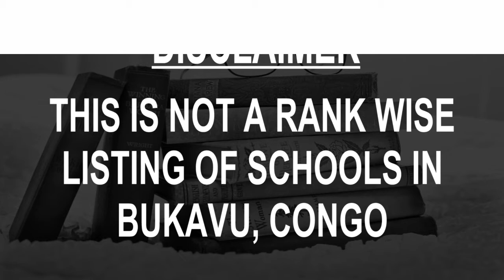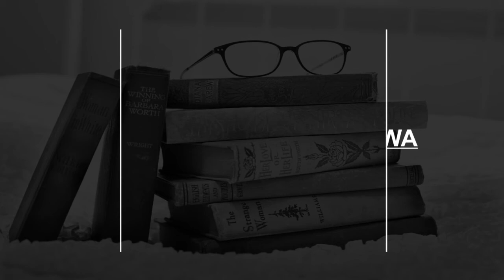Schools around Bukavu, Congo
Must Watch.. Best Schools around Bukavu

Click on Bell ICON to get the notification of New Videos.This is not rank wise listing of Top Schools in Bukavu, it's the list of best Schools around Bukavu as per the ratings given by our users.

Listed Schools:

Collège Alfajiri
School

Ep Chidasa
Elementary school

Institute Bahati/Bukavu
Catholic school

Le Progre
School

Institut Tusome
School

UEA Medical School
 University
Quartier Panzi, Commune Ibanda, B.P. 3323 Bukavu, Sud-Kivu / RD Congo

University Official De Bukavu
School

Byaene
School

Primary School KAHUWA
School

Sostuto
Computer training school
6201011

Ecole Belge
School
bukavu n°13

Lycee Nyakavogo
School

University Biosadec
Folk high school
Ave Du Plateau

School Wima-École Secondaire
School

Uob
School

Notre Dame De La Paix
Elementary school

Primary School Elo Nyamugo
Primary school
N3

School Complex Light
School
N 2

Edap/ISP
School

Institute Hodari
School